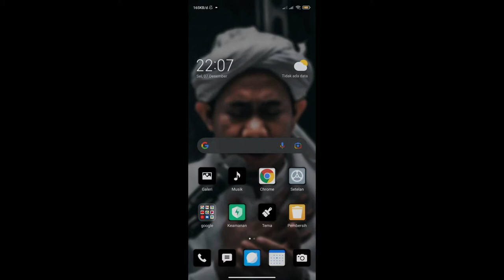Aqiqah dan Pemberian Nama Anak Ke V Guru Kami KH. Suherman Mukhtar, MA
Video ini berisi dokumentasi acara Potong Rambut anak ke V (laki-laki) guru kami yang mulia KH. Suherman Mukhtar, MA yang alhamdulillah lahir pada hari Kamis Malam Jum'at tanggal 13 November 2021
Selamat berbahagia guru kami KH. Suherman Mukhtar, MA dan umi Hj. Annisa Aprilia Suherman
Adapun Bagi para Jama'ah atau mungkin dari keluarga, sahabat serta lainnya, yang ingin mendonasikan sebagian hartanya untuk hal tersebut silahkan bisa langsung datang ke ma'had Pesantren di Jl. Pejuangan Gg. F No. 56 Rt. 010/10 Kebon Jeruk Jakarta Barat 11530
atau bisa ditransfer melalui rekening :

Untuk info lebih jelas bisa langsung hubungi
Jazakumullah Khairan Katsiran Wa Jazakumullah Ahsanal Jaza, semoga Allah SWT menerima dan meridhoi amal kebaikan kita semua.
"ALLAH SWT SELALU MENOLONG HAMBANYA SELAMA IA MENOLONG SAUDARANYA" (HR. Muslim).